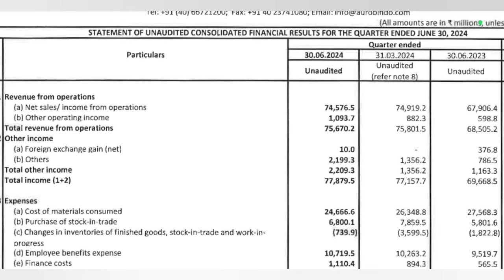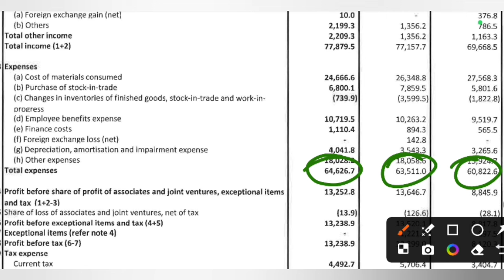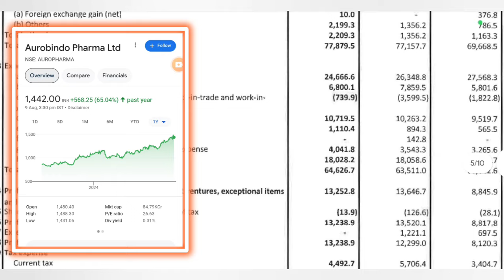Aurobindo Pharma Q1 Results 2025 | Aurobindo Pharma Results Today | Aurobindo Pharma Latest News